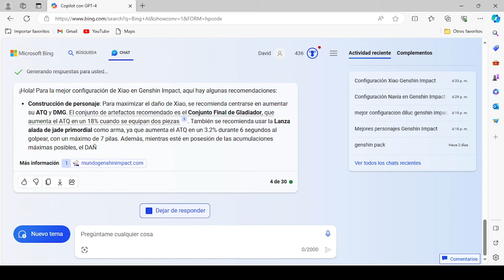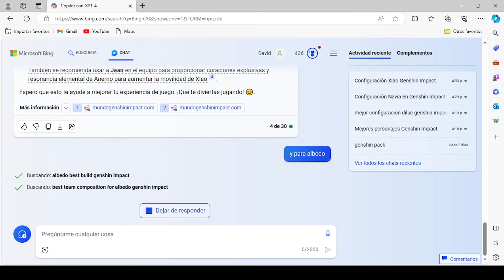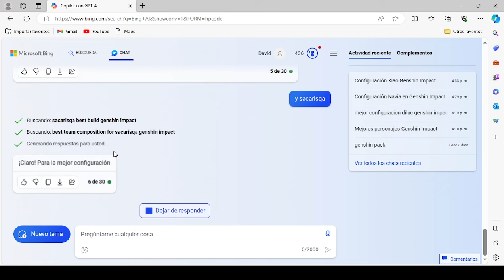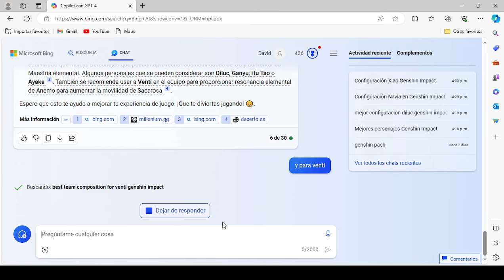Preguntamos a IA como equipar los personajes de genshin impact y nos responde así.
Preguntamos a una IA inteligencia artificial cuales son las mejores configuraciónes de equipo para los personajes de genshin impact y así nos responde.